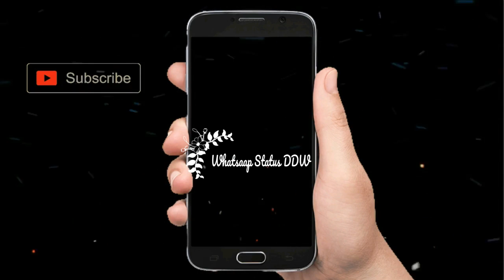Emotional Expression Beautiful Performance Girl Heart Touching - Like Comment Subscribe - DDW